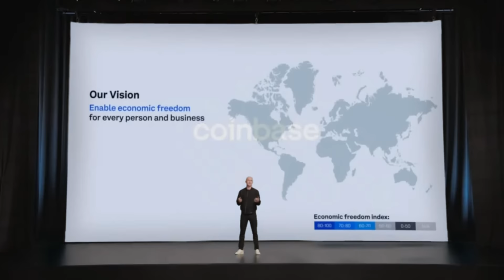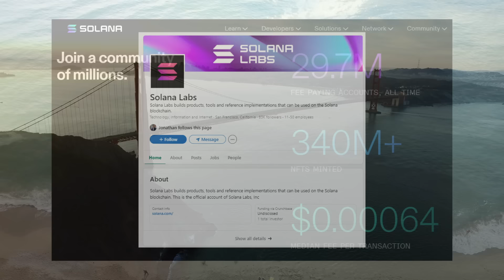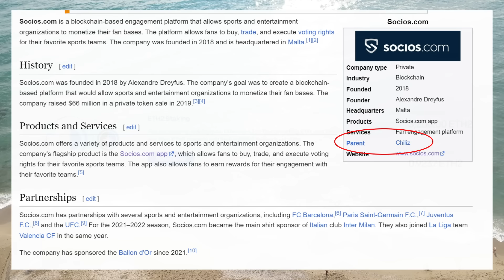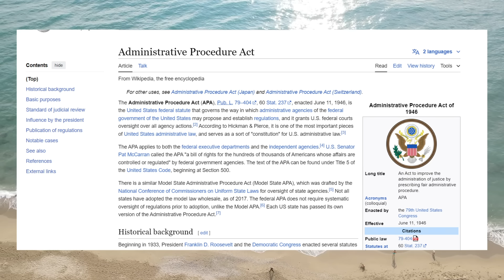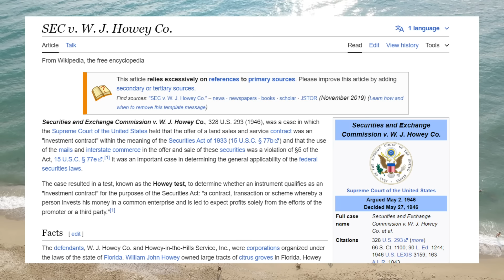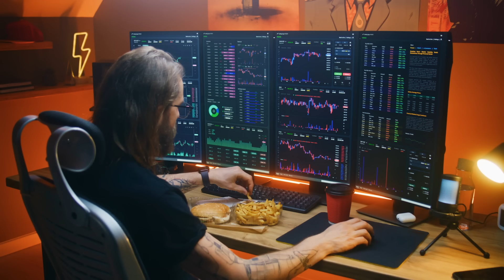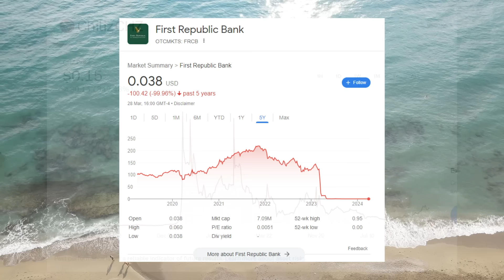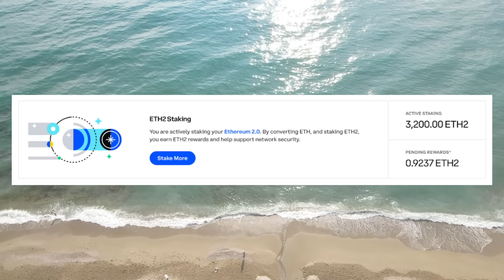Coinbase's Legal Arguments Are Comically Bad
A judge recently ruled in favor of the SEC, dismissing Coinbase's motion to dismiss charges against itself. The legal battle between the crypto exchange and federal regulators is now set to be decided at a high-stakes trial.

0:00 - 1:19 Intro
1:20 - 5:15 Establishing the facts
5:16 - 9:39 Technical arguments
9:40 - 16:30 Substantive debate
16:31 Takeaways for crypto investors